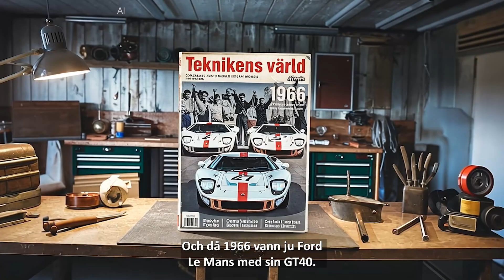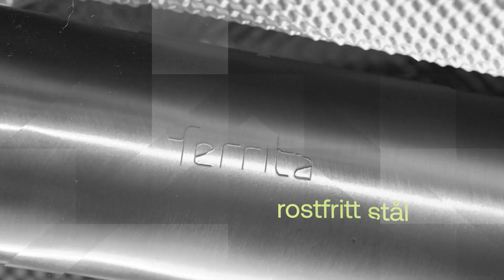Ny V8-motor i Ford GT40-replika sjunger ut med Ferrita-system!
Vilket brutalt skönt ljud ur V8-motorn! I den här filmen bjuder vi er på en detaljrik inblick i tillverkningen av ett högpresterande avgassystem för en Ford GT40-replika utrustad med en nytillverkad V8-motor.

Du får se hur avgassystemets primärrörslängder och cylinderordning noggrant beräknas för att uppnå optimal prestanda och bästa ljud. Micael och Viktor diskuterar hur rördesignen testas och optimeras genom att använda plastmockups för att säkerställa rätt längder och passform innan man går vidare till svetsningen.

Vi får också en inblick i projektets bakgrund, där bilens ägare delar sin livslånga fascination för Ford GT40-modellen, inspirerad av Fords Le Mans-seger 1966. Vi får följa projektets resa från en ungdomlig dröm till en verklighet, som nu körs på banträffar och skapar beundran bland motorentusiaster. För vem reagerar inte på uppenbarelsen av en Ford GT40? En sann drömbil!

Med en blandning av teknisk expertis, motorpassion och personliga berättelser vill vi visa hantverket bakom ett specialbyggt avgassystem och glädjen i att förverkliga en bilentusiasts dröm.

Har DU en bil du behöver hjälp med? Kontakta Ferrita för att få ditt drömprojekt förverkligat. Med vår expertis inom avgassystem och passion för perfektion kan vi hjälpa dig att skapa något unikt. Hör av dig till oss och låt oss tillsammans ta ditt fordon till nästa nivå!

Ferrita manufactures stainless steel exhaust systems for all types of vehicles and specialized products for process industries. We are ambitious for the future and with our customers, suppliers and others, we want to bring real added value for everyone involved. Our involvement in motorsports represents an important part of this added value.

The business idea is, in brief, that through the development and manufacture of stainless steel exhaust systems provide the automotive aftermarket industry with sound, power and environmentally friendly alternatives in the exhaust area.
Our business and products will be long-term improved through conscious efforts to streamline processes and staff skills, focusing on quality and environment. For the customer, of course, we always provide products with the best quality products at a competitive price.
Ferrita aims to be market leader in Scandinavia in stainless steel exhaust systems for cars, heavy vehicles and construction machinery. With a documented quality and environmental ISO standard, Ferrita´s quest to customers, staff and environmental awareness is to permeate our business environment, customer trust and qualitative level.

Ferrita will never compromise on quality, do not forget the people behind and the need for experience for all senses.